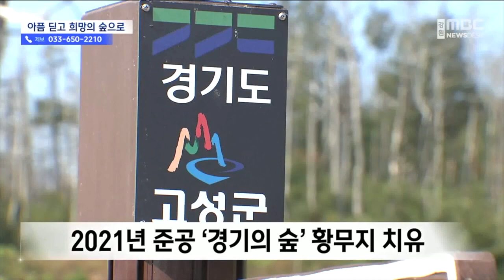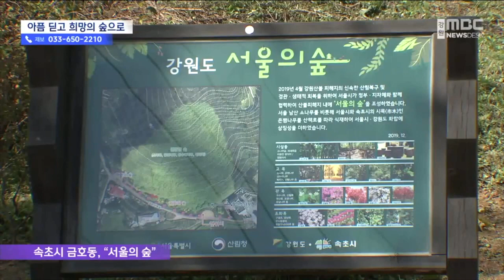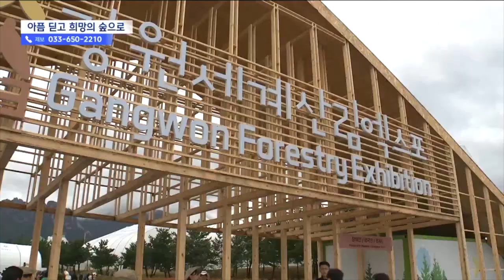산불 피해지가 생명과 희망의 공간으로! 산불 피해 복원지에서 찾는 산림의 중요성 / 꼭 챙겨봐야 하는 지역뉴스 / MBC강원영동 231011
강원세계산림엑스포가 시작된 지 20일 가까이 됐습니다. 이번 엑스포가 열리는 지역은 모두 최근 수 년간 대형 산불 피해를 입었던 곳들입니다. 이 산불 피해지들이 어떤 과정을 거쳐 복원돼 생명과 희망의 의미를 더하는 엑스포 개최지가 됐는지 공개돼 관심을 끌었습니다.